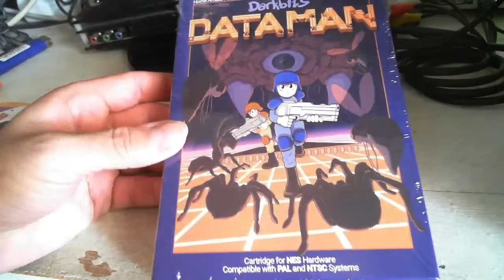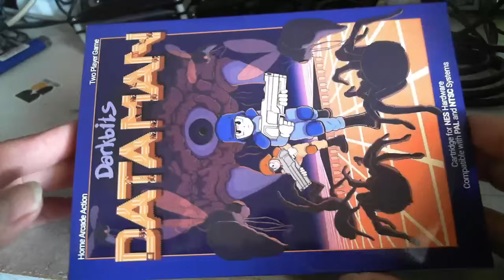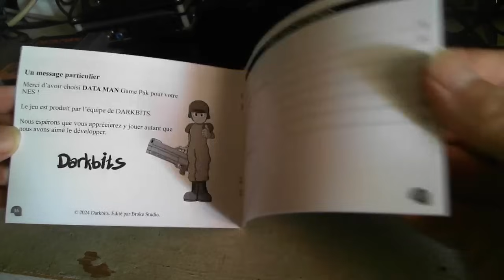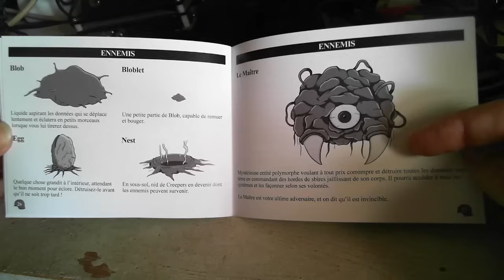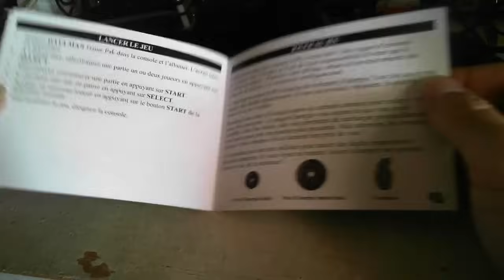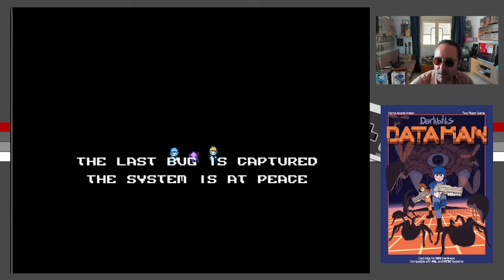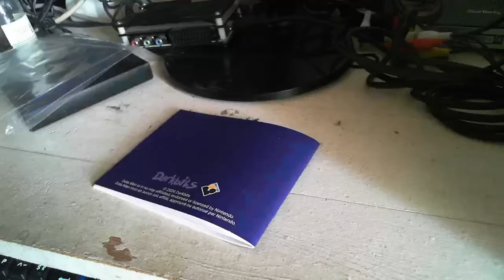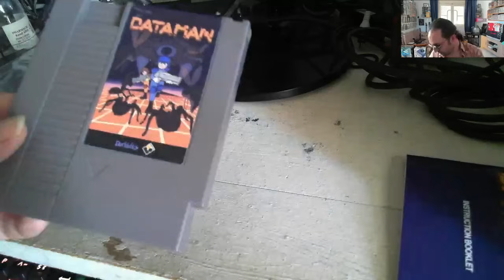On découvre DATA MAN (Nintendo NES)